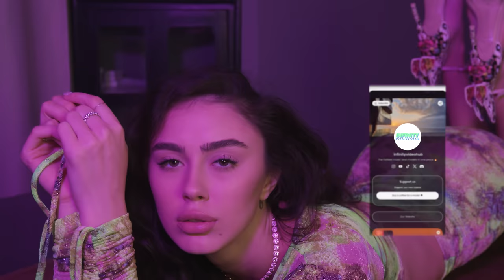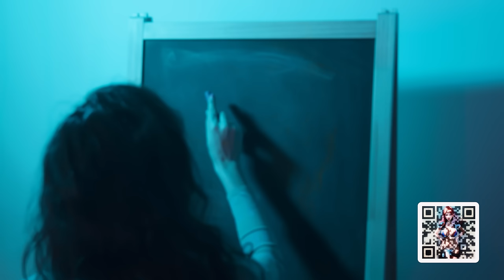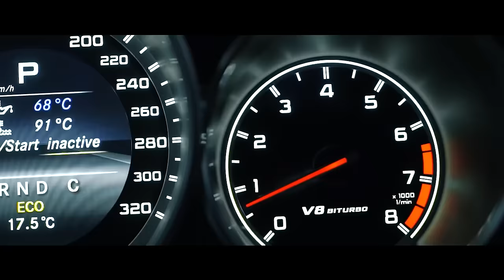VIDEOHUB TRAP/RNB/BASS HITS Anniversary Music Mix - Best of TikTok | Car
🌆🔥 Welcome to Videohub - Your Gateway to Bass-Boosted Car Music, Hot Models, and Neon Nights! 🎶🚗

Step into a world where the night comes alive with pulsating beats, hot models, and the electrifying glow of neon lights. This is Videohub - your ultimate destination for dark and irresistible car music, bass-boosted beats, TikTok viral remixes, confident models, and an unparalleled nightlife experience.

🌃 **About Us**: At Videohub, we're all about embracing the darkness with style. Our team delves into the heart of the night, capturing the essence of bold and rebellious car music, bass-boosted tunes, TikTok viral remixes, confident models, and the neon-lit urban jungle.

🌟 **Neon Adventures**: Immerse yourself in the urban wonderland as we explore the streets bathed in neon lights. From sleek cars to captivating models, we bring you the raw energy and intensity of the night.

🚗 **Car Music Cruise**: Get ready to ride the bass waves in style. Our playlists are designed to elevate your car music experience with bass that'll shake your soul.

📈 **TikTok Viral Remixes**: Discover the latest TikTok viral remixes that are setting the dance floors on fire. Join the trend and groove to the beats that are taking the internet by storm.

🔥 **Model Confidence**: Our models aren't just stunning; they exude confidence and charisma. Get ready to be enchanted by their bold presence and the scintillating atmosphere they create.

🌟 **Join the Nightlife**: Ready to embrace the darkness and groove to the bass-heavy tunes?

🔊 Bass-Boosted Car Music, TikTok Viral Remixes, Neon Nights, Confident Models, Rebellious Music, Nightlife Adventures, Neon Lights, Hot Models, Bold Presence, Bass-Driven Beats.

Step into the night and let the bass guide you. Videohub - Where the darkness is your canvas, and the city's heartbeat is your soundtrack! 🌃🎶
VIDEOHUB ALLTIME TRAP/RNB/BASS HITS Music Mix - Best of TikTok | Bass | Car | Trap Hits 🔥

VIDEOHUB Anniversary Ultra Music Mix - 2024`s Best TikTok | Bass | Car | Trap Hits 🔥[OFFICIAL VIDEOHUB VIDEO]